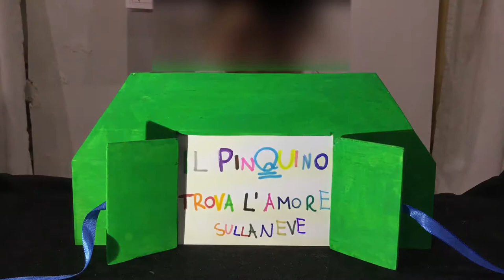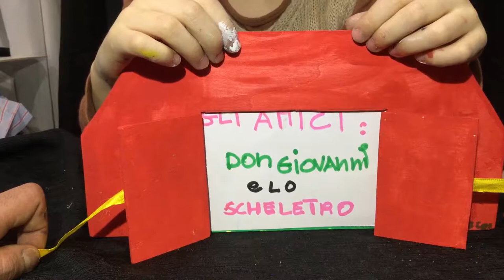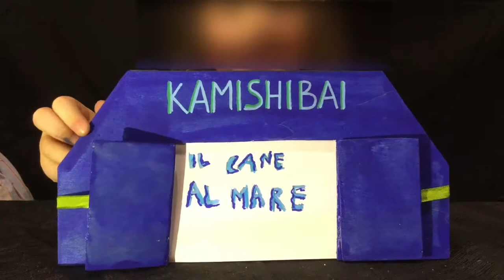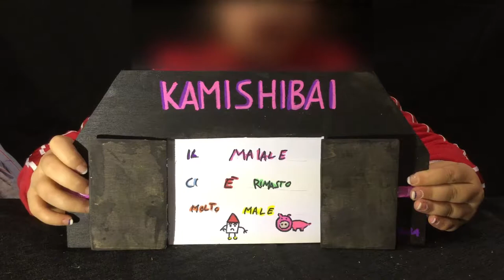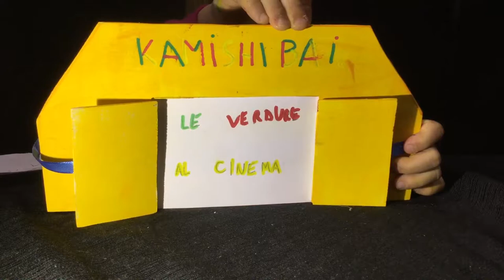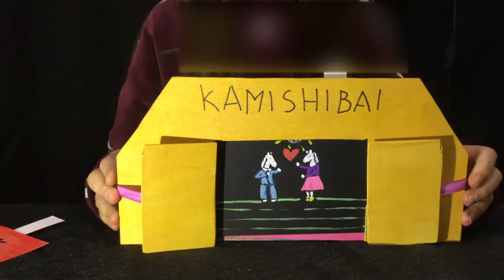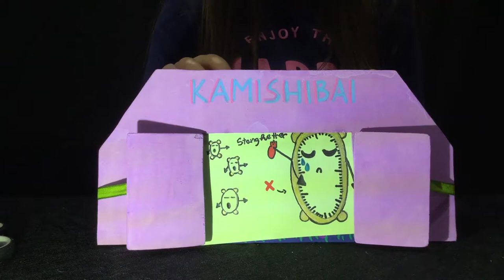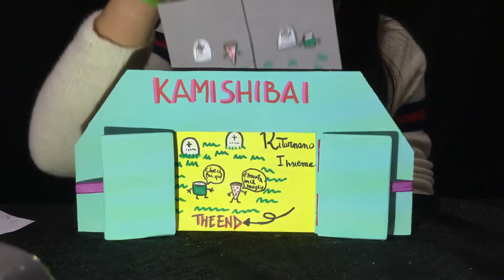Rosafuria Kamishibai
Kamishibai realizzati durante il corso di arte 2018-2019 presso l'associazione culturale Bistro e Trementina